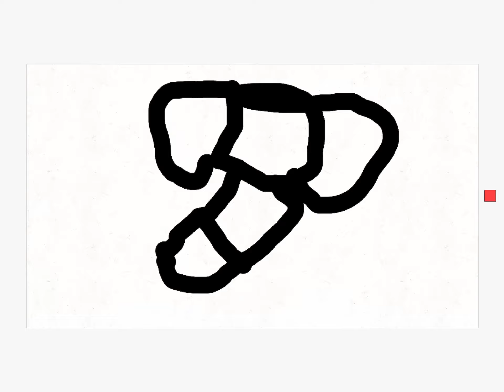Jimmy free balls